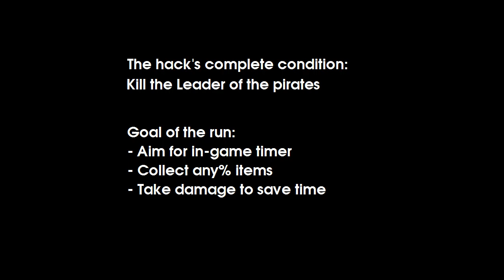Super Metroid So Little Piracy any% Tool-Assisted Speed run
Tool-Assisted Speed run by GaRan (me)
A hack by Mccad00 and MetroidMst
And please support me in my further TASes :)